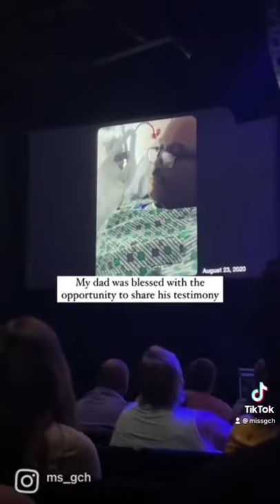My dad beat stage 2 pancreatic cancer & then this happened...